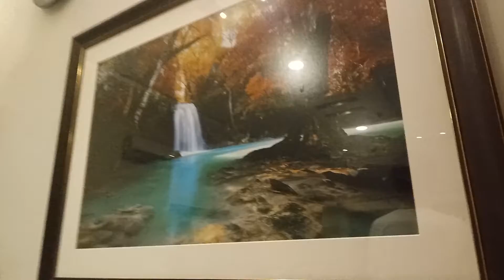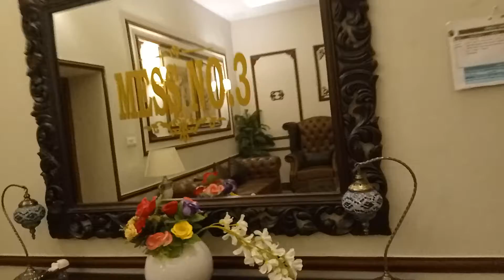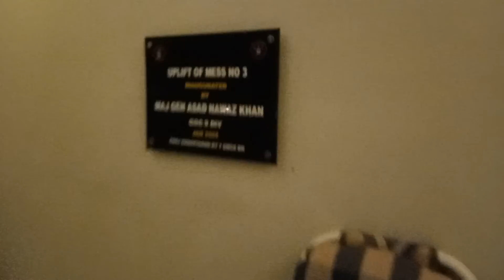kohat cantt play area